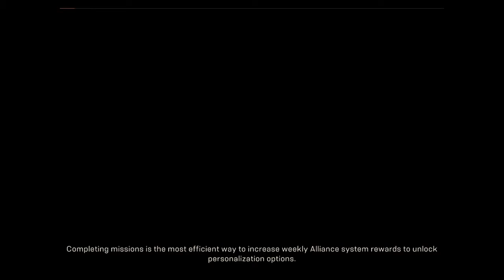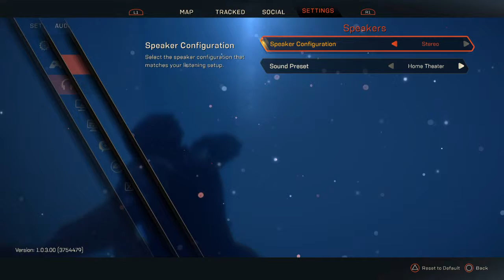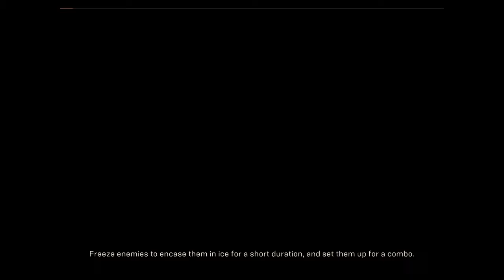Anthem™_wrost day ever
Wtf happend here